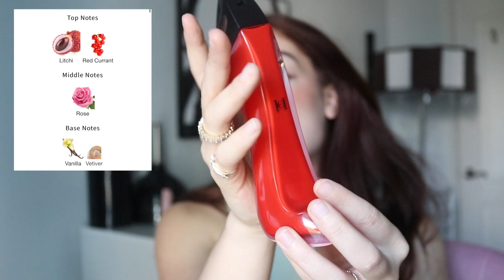Fragrances women ive dated have LOVED and HATED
Hey besties!  In this video we are talking about my most complimented perfumes from women I've dated and also the least loved from women I've dated !

perfumes mentioned:

billie eilish no 2 perfume

kayali vanilla royale

valentino donna born in roma

valentino donna born in roma coral fantasy

ysl libre

mugler angel nova

Carolina Herrera very good girl

delina parfums de marly

delina exclusif parfums de marly

armaff club de nuit impériale